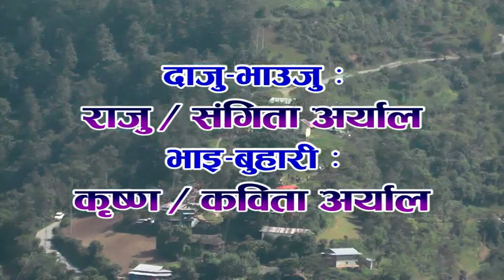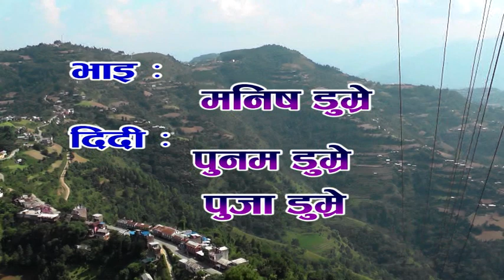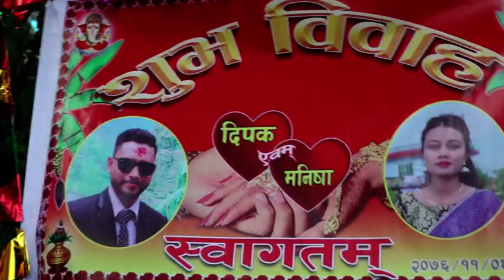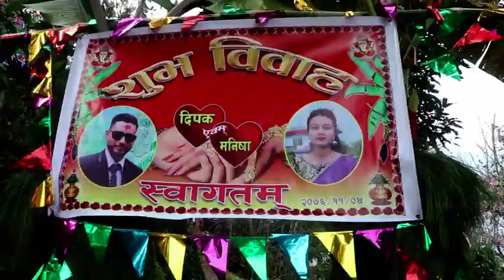happy wedding deepak & manisha